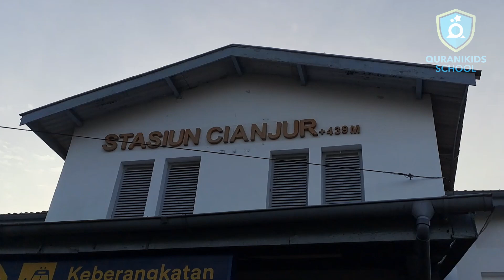Mengenal Kreta Api